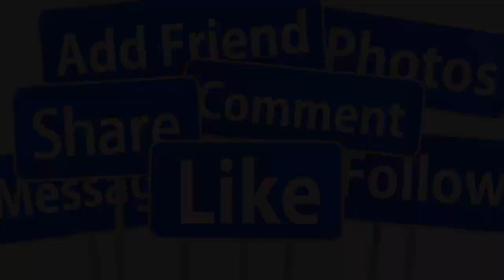💖TRƯA 9/10 : TRỰC TIẾP ĐÁM CƯỚI NHƯ QUỲNH - NGỌC SƠN TẠI SÀI GÒN SAO VIỆT TƯNG BỪNG